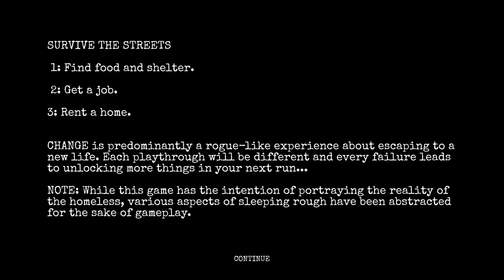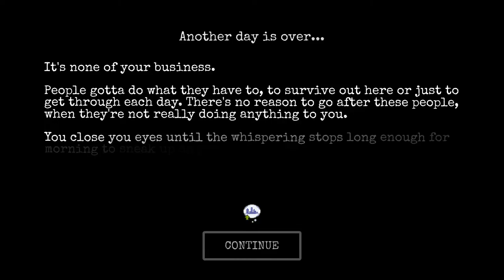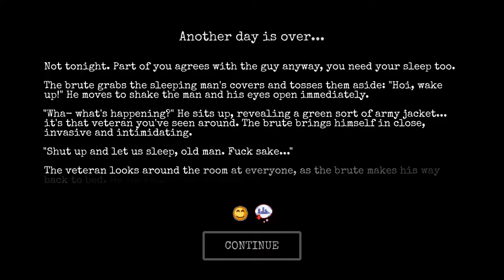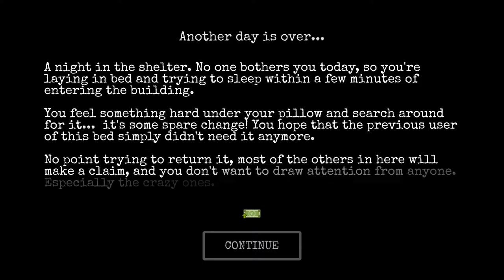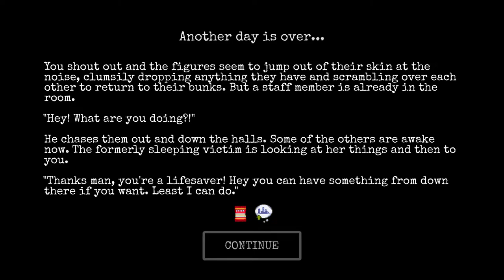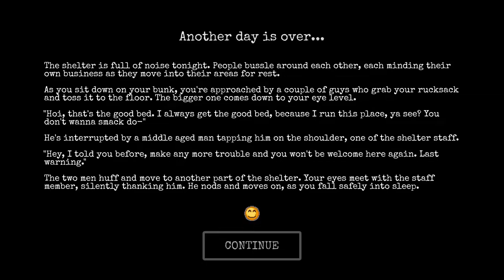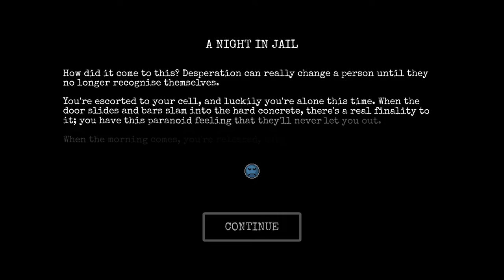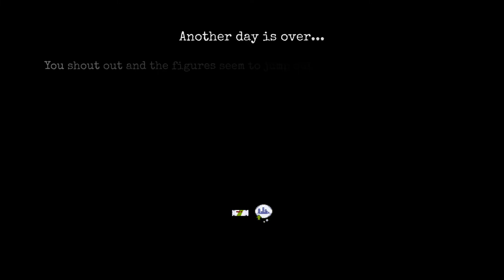Commentary Free CHANGE: A Homeless Survival Experience Gameplay